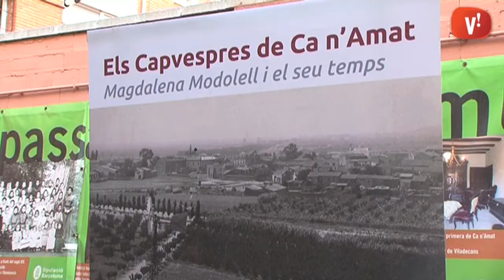Viladecans dóna el tret de sortida als Capvespres de Ca n'Amat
Les properes xerrades col·loquis seran el 5, 12 i 19 de juny